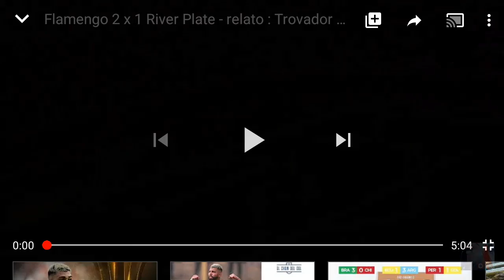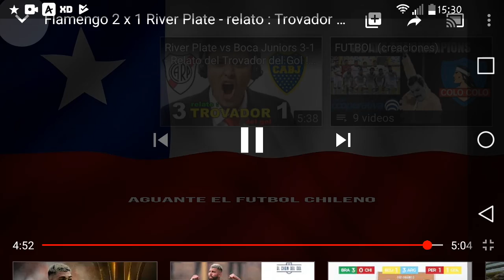Reaccionando river vs flamengo